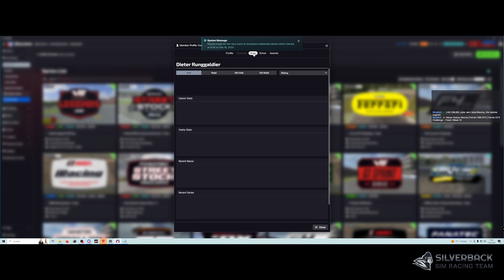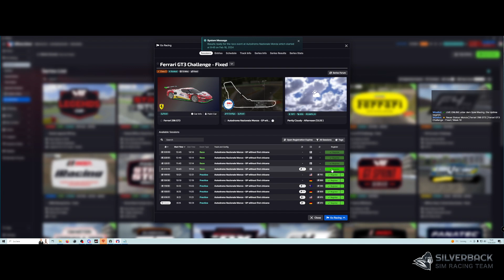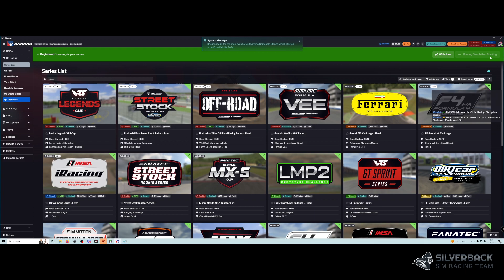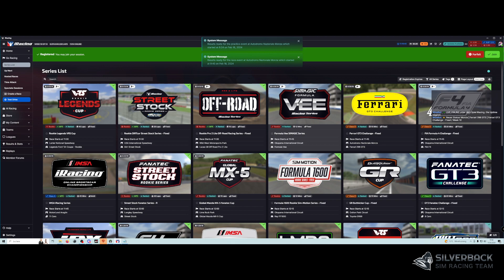Monza | Ferrari 296 GT3 | Ferrari GT3 Challenge - Fixed / Week 10